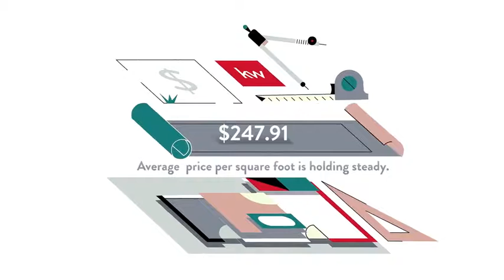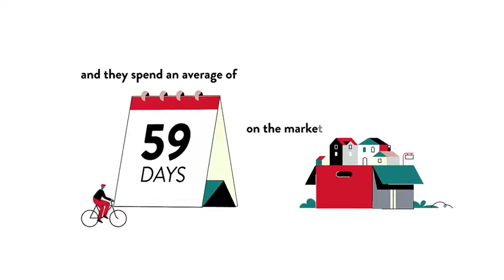Cost of Living for Centre Ridge Regent, Centreville, VA, US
Cost of Living for Centre Ridge Regent, Centreville,  VA,  US Video Real Estate Market Update.  Presented by Twenty-Three Homes with Glenn and Gift.
Gift Thongpia,
Glenn Hughes,